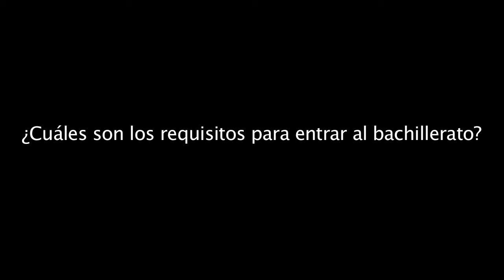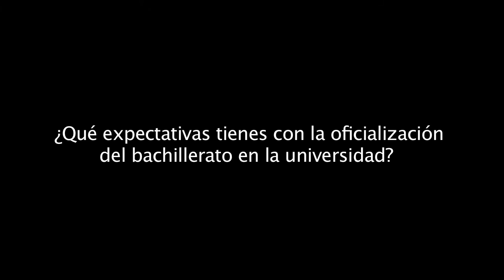Nuevo bachillerato UPRH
La Universidad de Puerto Rico en Humacao estrena su Bachillerato en Comunicación Audiovisual en agosto 2013.